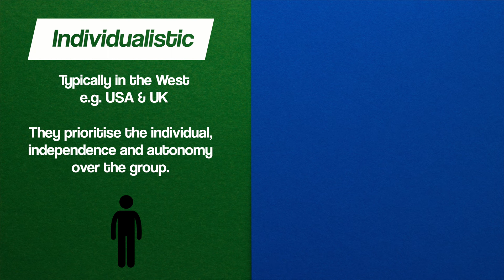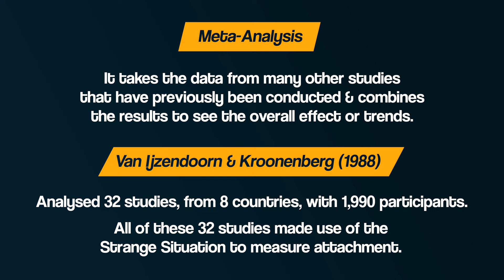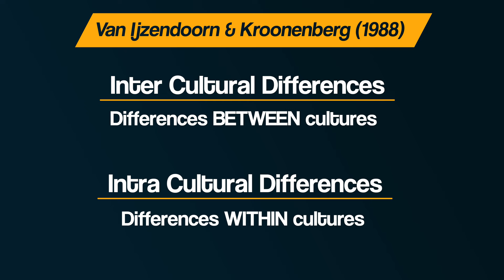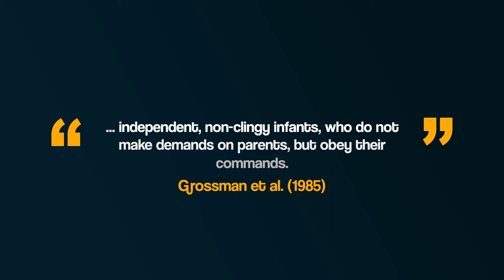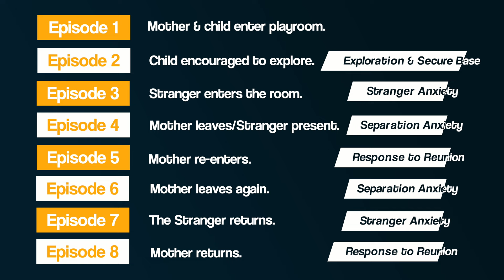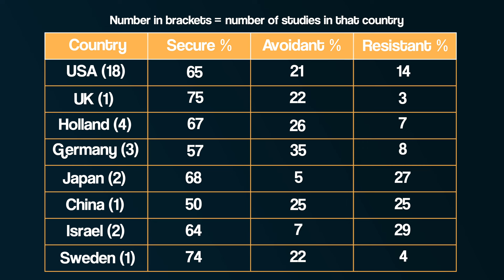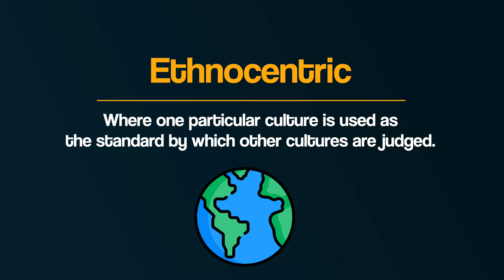THIS is how ATTACHMENT varies BETWEEN cultures. | Van Ijzendoorn | AQA Psychology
How does attachment VARY across cultures?

In this video we explore Cultural Variations in Attachment with the meta analysis research of Marinus van Ijzendoorn and Pieter Kroonenberg (1988). This is part of the AQA A-level Psychology specification, under the attachment topic.

PRODUCTS I USE & BOOKS I READ:

ATTACHMENT BOOKS
Attached: Are you Anxious, Avoidant or Secure? How the science of adult attachment can help you find – and keep – love
Anxiously Attached: How to heal and feel more secure in love

WHO AM I? Hi - I’m Tom. I’m a Psychology teacher based in the North of England. I've been teaching for over a decade and have numerous years of being an A-level examiner. I started Bear it in MIND to share my own passion for Psychology, and to provide people with content to help us better understand ourselves and others.

00:00 - Intro
00:31 - What are Cultural variations?
01:54 - Van Ijzendoorn & Kroonenberg - Meta analysis
03:03 - INTER Cultural differences
03:43 - Germany vs Japan
04:27 - INTRA cultural differences
05:51 - Evaluation 1
06:44 - Evaluation 2
07:09 - Evalatuion 2: Evidence (Izjendoorn & Sagi)
08:08 - Evaluation 3
09:08 - Evaluation 3: Evidence (Takahashi)
10:01 – Outro